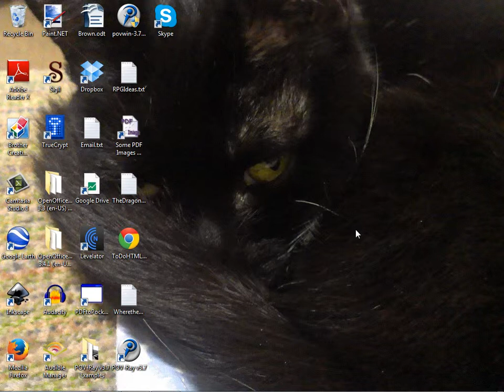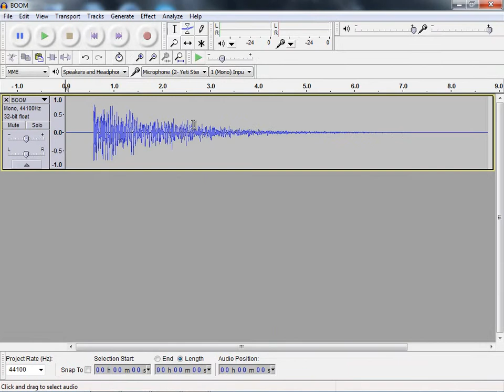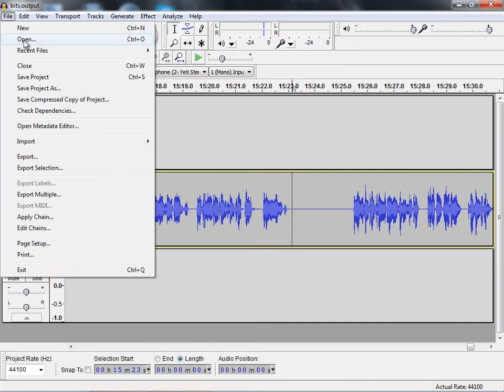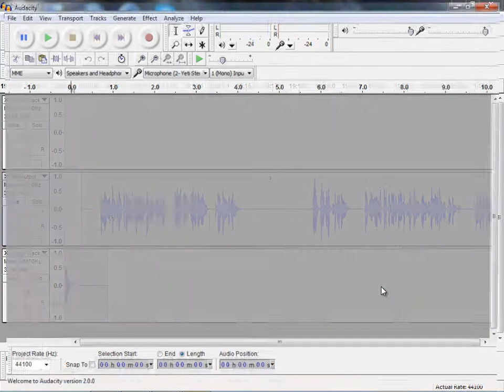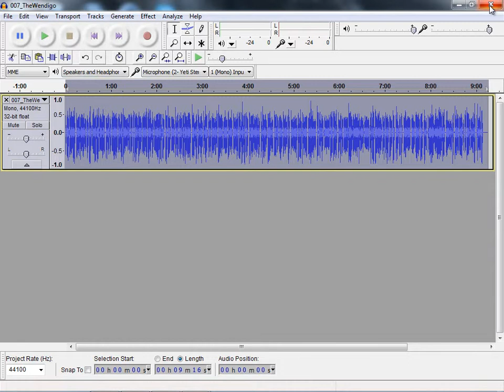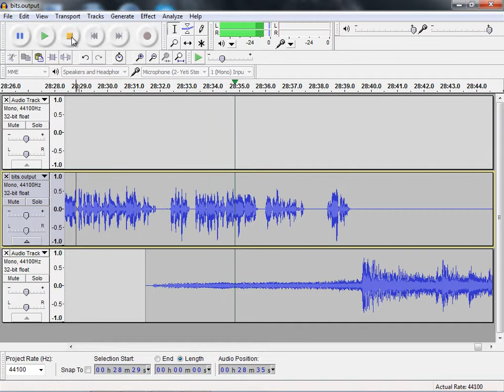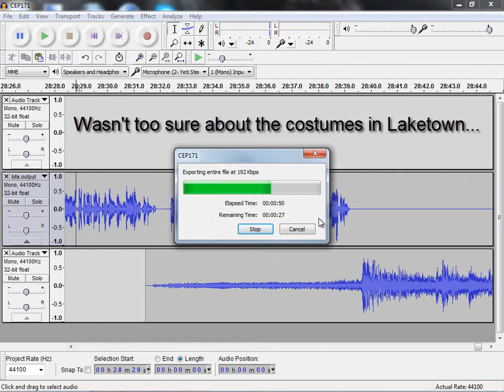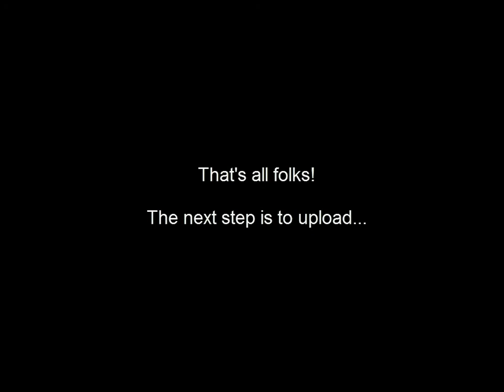Editing a Podcast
This video shows what I have to do to stitch the various parts of my Cthulhu podcast together. The software I'm using is Audacity